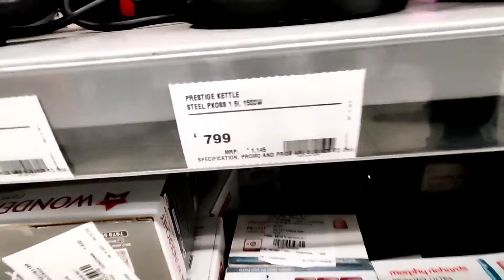4 SAAL BAAD RELIANCE SMART GHOOMNE GYE 🥰🥰 || OJHA G VLOG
4 SAAL BAAD RELIANCE SMART GHOOMNE GYE 🥰🥰 || OJHA G VLOG